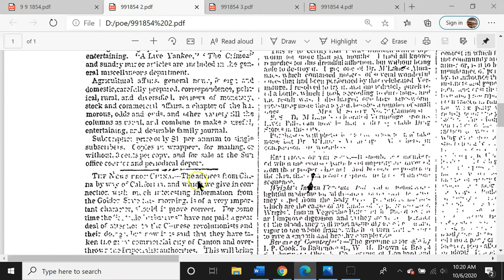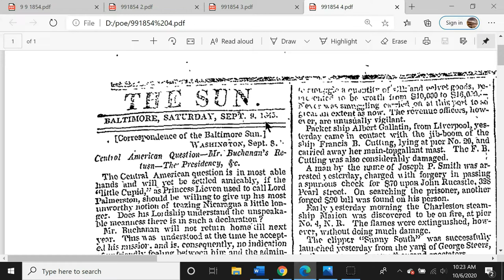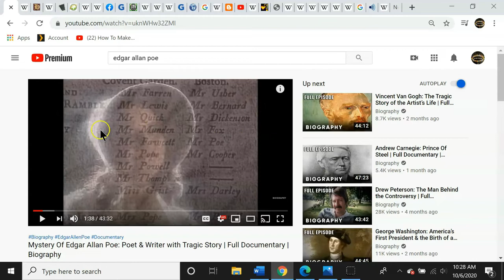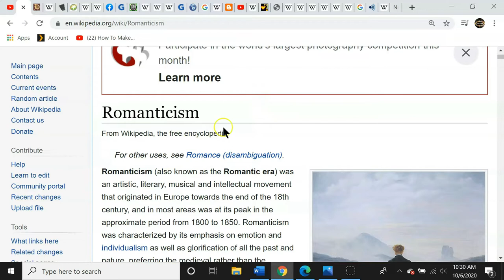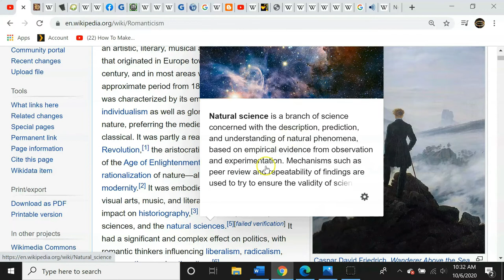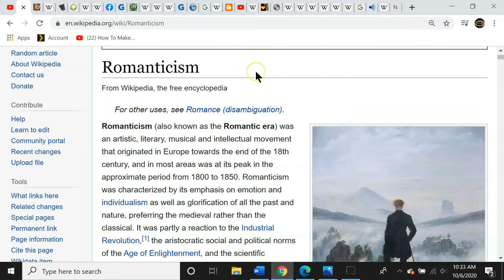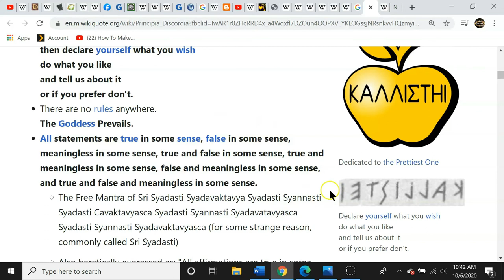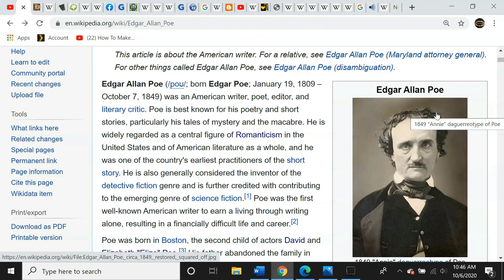The Poe Chronicles Part One: Anatomy of an Archetype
here we Poe